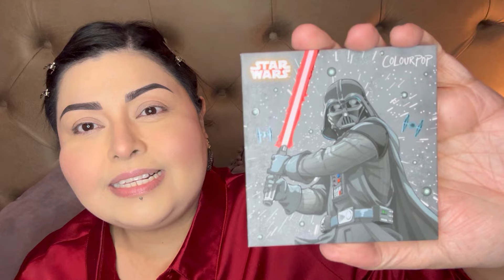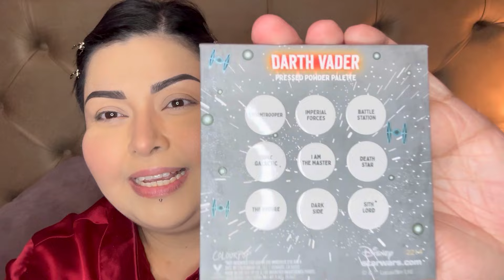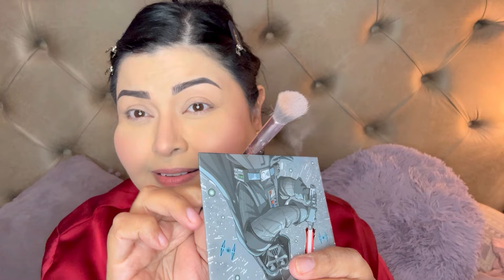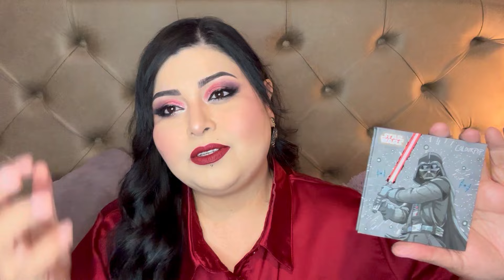May the 4th be with you! Usando la paleta de Darth Vader de Colourpop